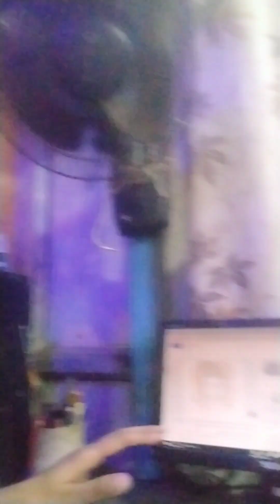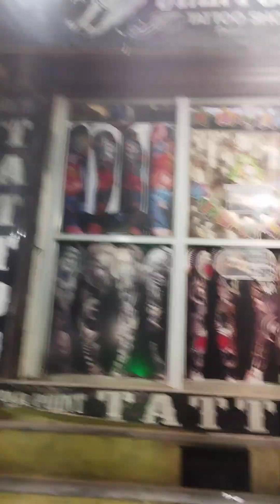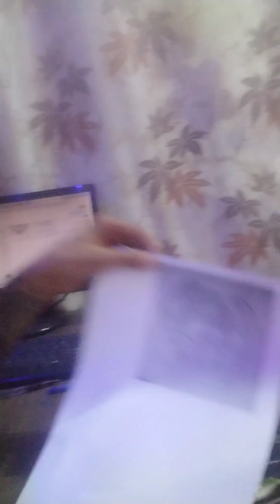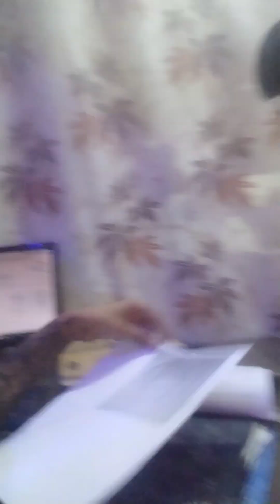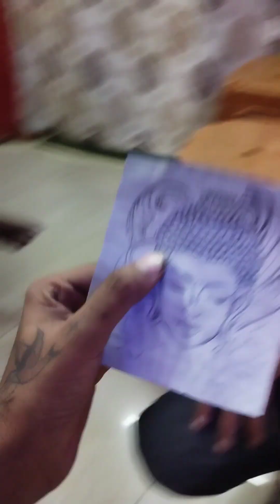respect teelsinstagram reelsvideo respect tattoo tattooed tattooart tattoos tattooartist #